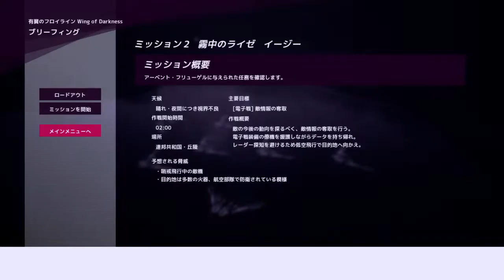有翼のフロイライン 03